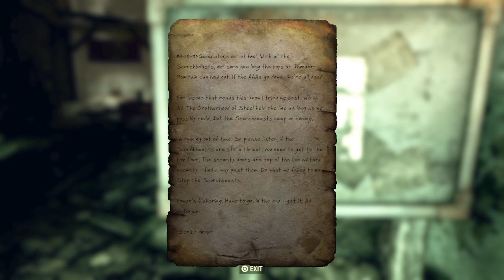Bell's Fallout 76 Survival Guide - Part 80 - Defiance Has Fallen Part 2 and Cranberry Bog